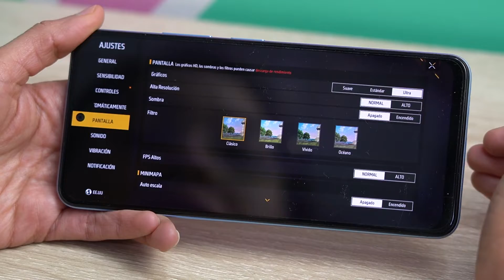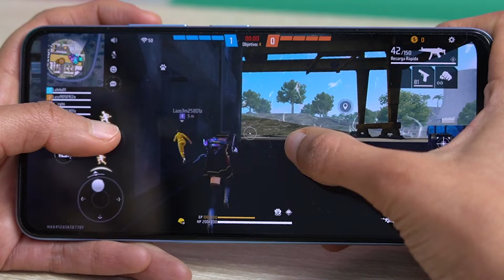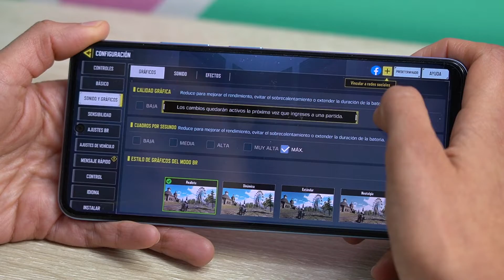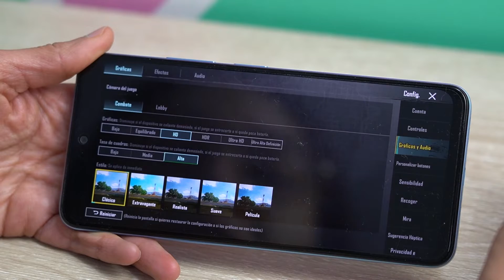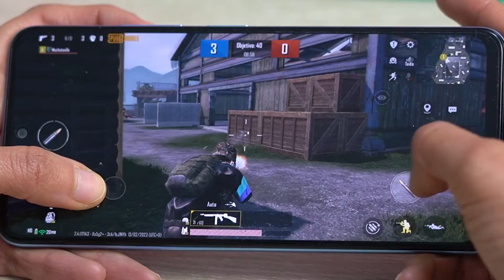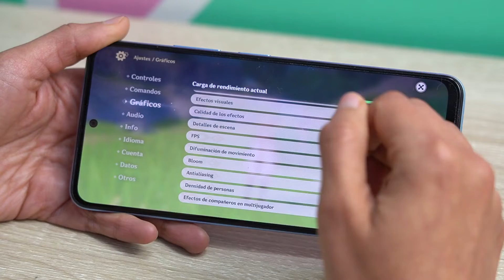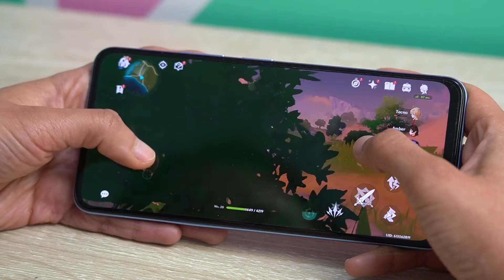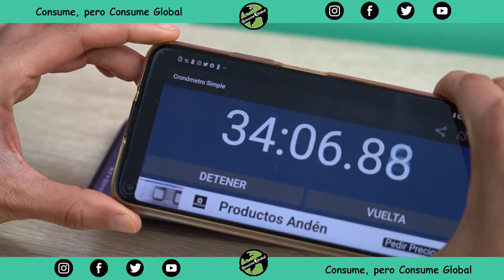Poco X5 5g Test Gaming | Consume Global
Poco X5 5g review español, prueba test de juegos Poco X5 5greview en español, Poco X5 5g test de juegos free fire, call of duty y Pubg entre otros juegos Poco X5 5g genshin impact

++Videos Recomendados++